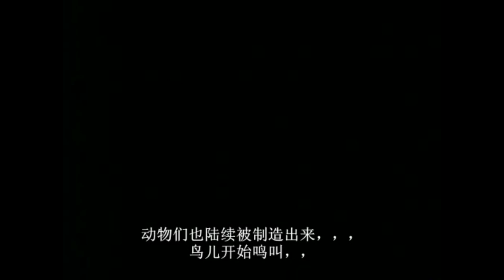Cinematic language of Theo Angelopoulos ( 1)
Cinematic language  of   Theo Angelopoulos